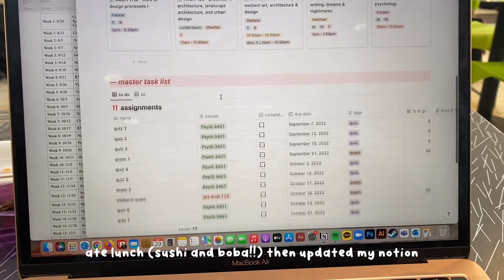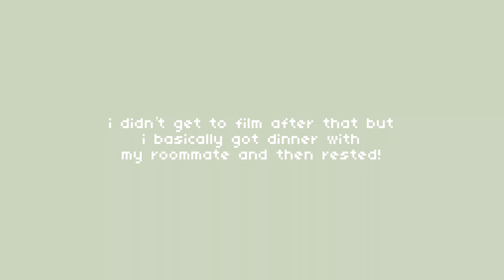college vlog 🧋 first day of college as a freshman @ washu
hello!
thank you so much for visiting and (hopefully) watching my first ever video ahh! i've always wanted to make vlogs like these so i decided why not try it on my first ever day of college! but wow it's hard to remember to film and esp film in public LOL i need to gain confidence... i really hope i'll have enough time to keep filming and editing videos bc its so fun! this is pretty short since i didn't do much and i also forgot to film the rest of the day but it will probably be longer in future videos :) anyways thank you again and hope to see you again soon!!
- grace ♥